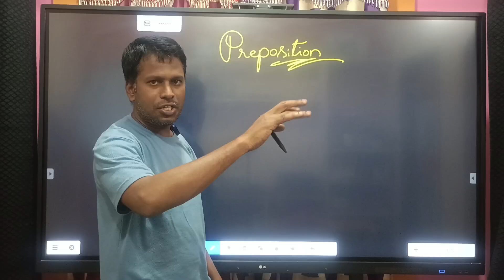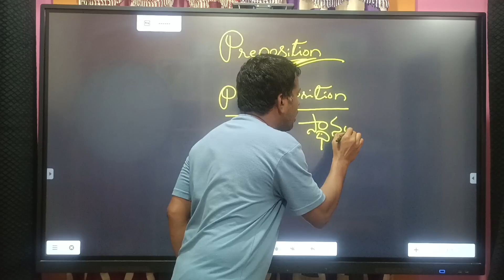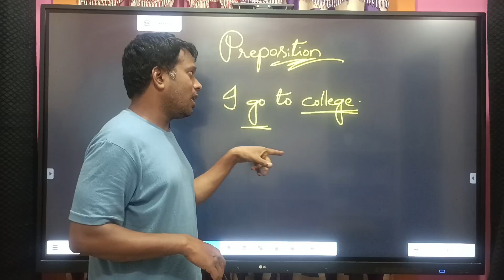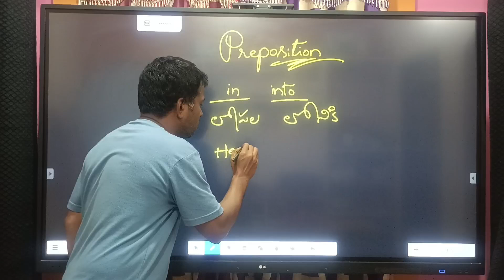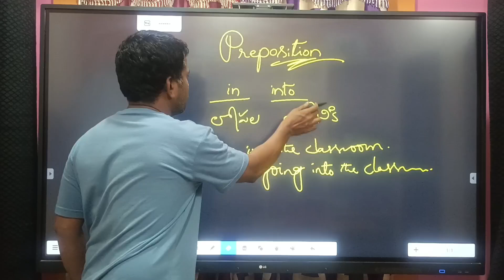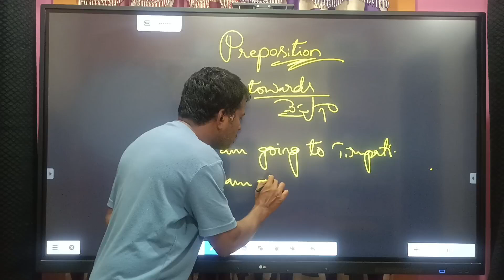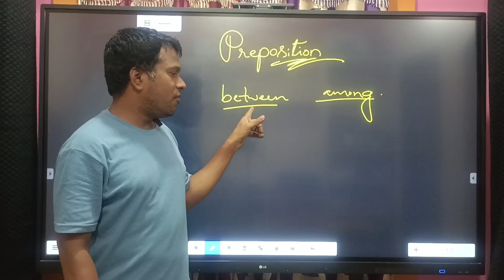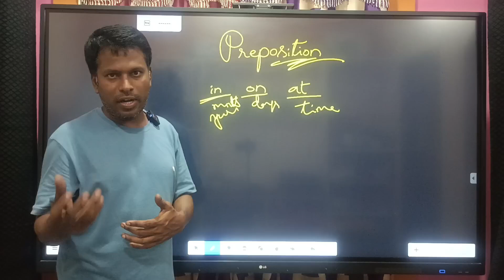Prepositions | English Grammar | Explained in Telugu